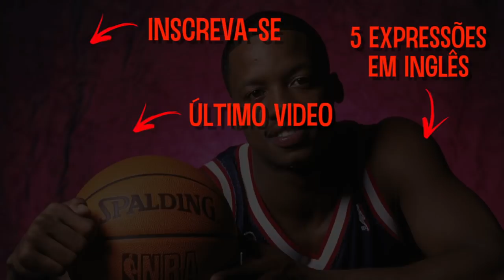10 jogadores que VOLTARAM ÀS ORIGENS para se aposentar!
Bateu aquela saudade de casa, né minha filha? Nesse vídeo eu mostro 10 jogadores que, no finalzinho da carreira, já veteranos, voltaram às origens para defender novamente o time em que tiveram mais sucesso na NBA.

Sigam o meu canal no Twitch! As próximas lives de Jogos Clássicos serão lá